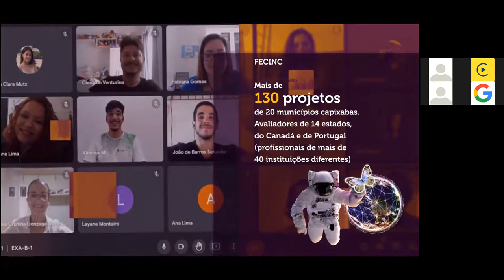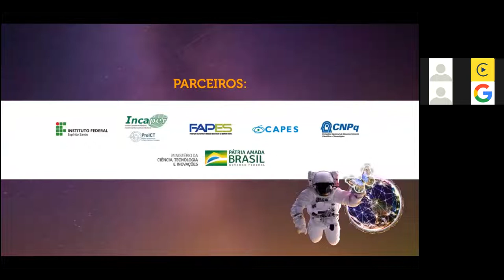Encerramento. Dia 5 - Tarde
Não há informações no site da Congresse me.